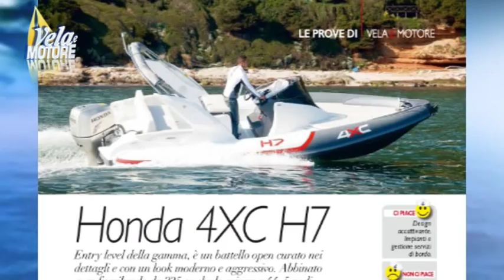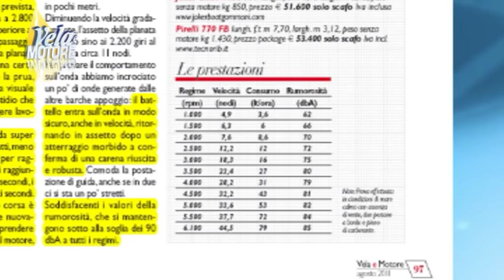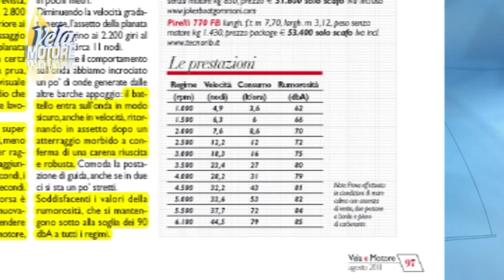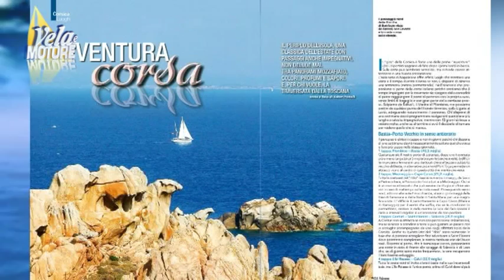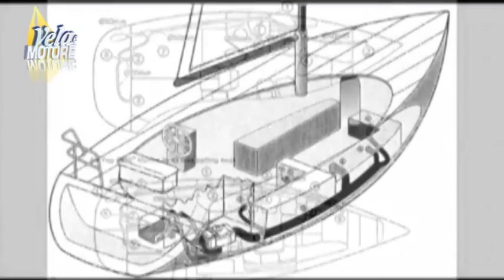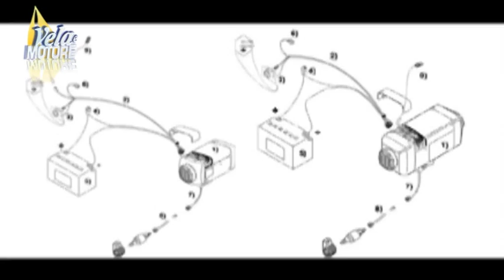Vela e Motore in TV: terza puntata, parte 2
Terza puntata della nostra trasmissione settimanale che vi racconta la passione per la nautica/parte2